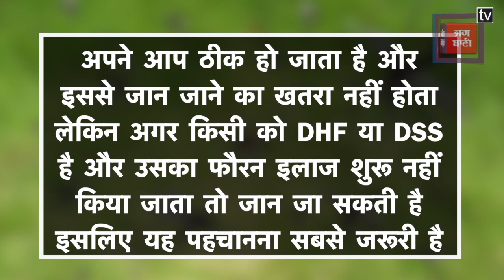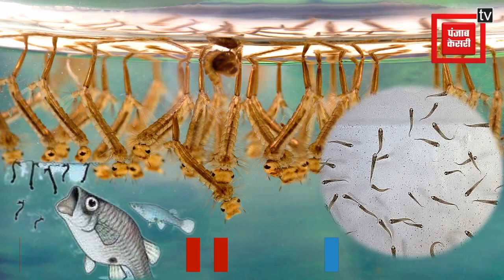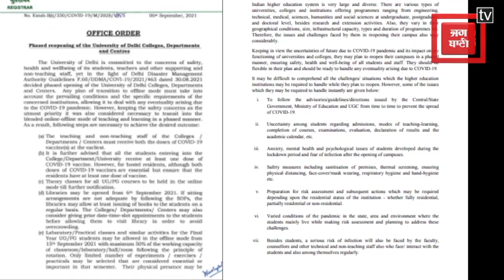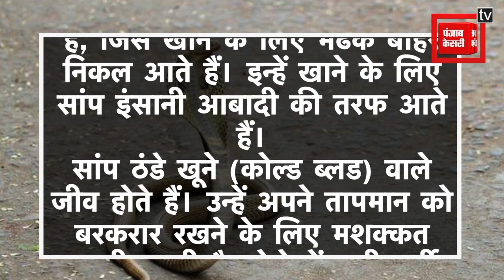Bulletin:दिल्ली में सांपों का बसेरा,200 घरों में निकले सांप। AAP का बिजनेस ब्लास्टर्स कार्यक्रम शुरु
Delhi-NCR Bulletin: राजधानी में सांपों का बसेरा, 200  घरों में निकले सांप। स्कूलों में AAP का ‘बिजनेस ब्लास्टर्स’ कार्यक्रम शुरु